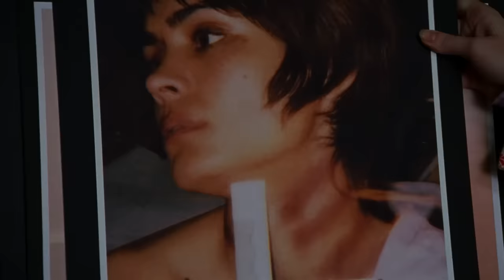Who Do You Believe? | Law & Order SVU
A college student claims her professor attacked her but the ensuing "he said, she said" battle and manipulation from both sides leaves Benson and Stabler unable to fully believe either.

Season 6, Episode 8 'Doubt': When a college student (Shannyn Sossamon) claims assault and her professor (Billy Campbell) claims it was consensual sex, Stabler and Benson find themselves in the middle of a "he said, she said" battle. The argument indirectly reveals that Stabler has become separated from his wife. Stabler initially believes the professor but changes his mind when he sees him manipulate his daughter (Carolyn Miller). Benson initially believes the student but changes her mind when she stages a suicide attempt to gain sympathy. Unsure of where blame lies, they make their way to the courtroom to hear the jury's verdict.